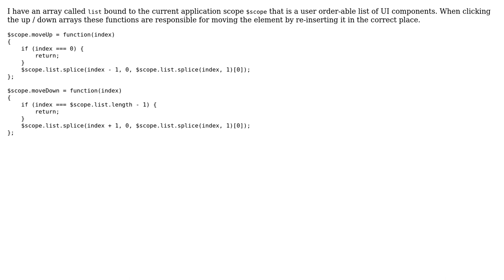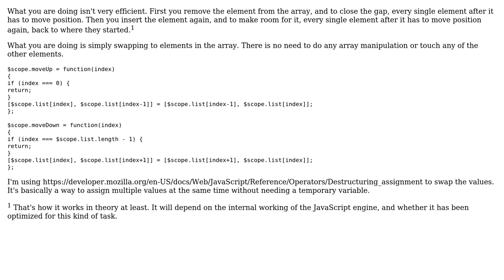Code Review: Move an element up / down an array in Javascript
With thanks & praise to God, and with thanks to the many people who have made this project possible! You are responsible for your own actions.